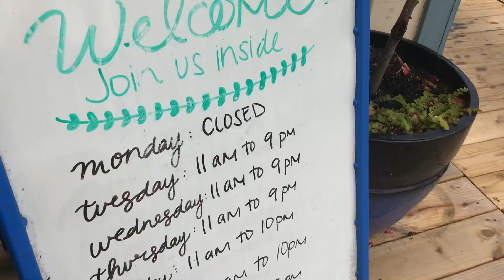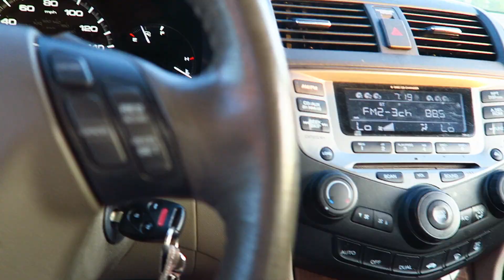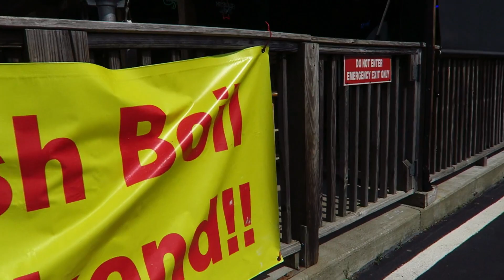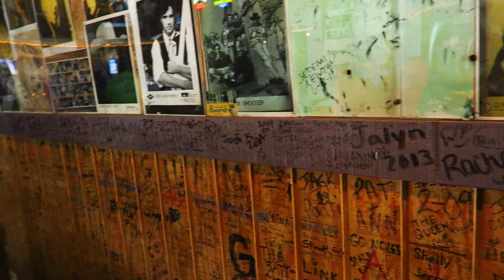AT THE BEACH / FISHING TOURNAMENT (V245)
Drone: MAVIC PRO
Board: YUNNECC E-GO 2
Song used in video: